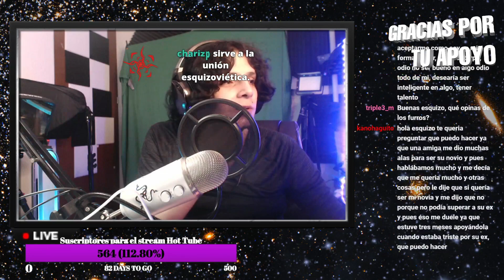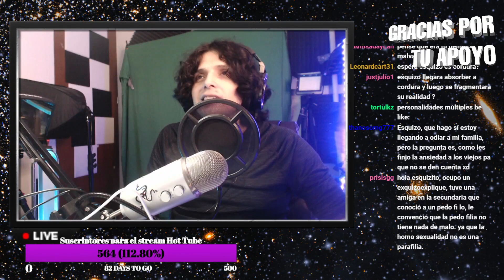Esquizo confirma que Cordura NO es un personaje